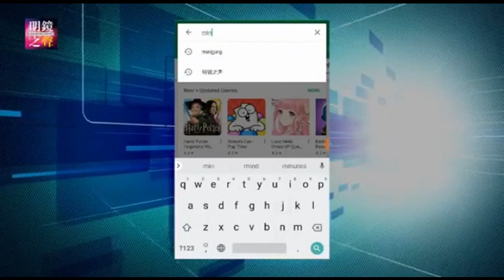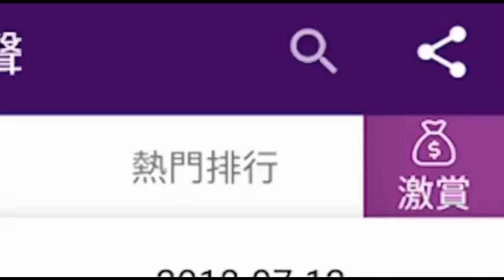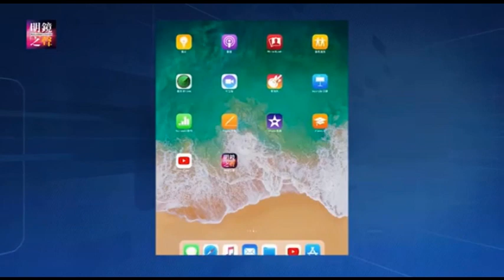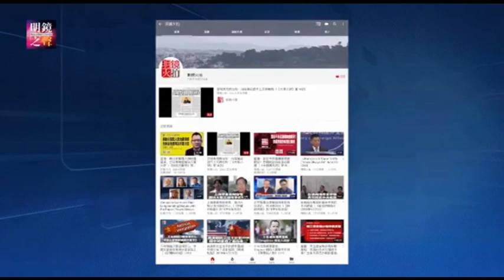美中对抗性竞争，过早放弃韬光养晦？台风救灾不力，台湾驻大阪处长自缢亡；吴小平文章起波澜，葫芦里卖什么药；委国总统求援，专家警告中委双输；解读中国最新经济数据（明镜之声2018年9月15日-3）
1.委总统赴京求援 专家警告中委"双输关系"
2.吴小平文章起波澜 当局葫芦里卖什么药（胡平）
3.台风「飞燕」夺台外交官性命　驻大阪处长不堪受压自缢亡
4.美中关系走向对抗性竞争，皆因过早放弃“韬光养晦”？
5.中国发佈最新经济数据：专家解读